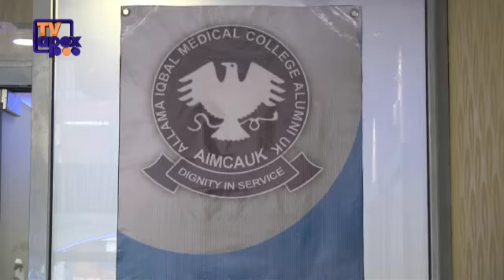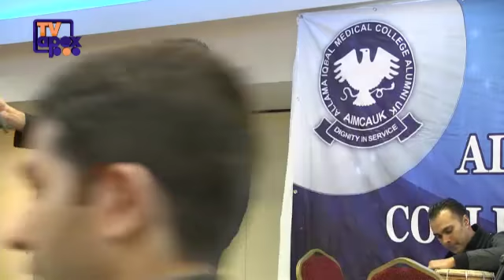AIMCA UK Family Gala Dinner 2014 - Manchester